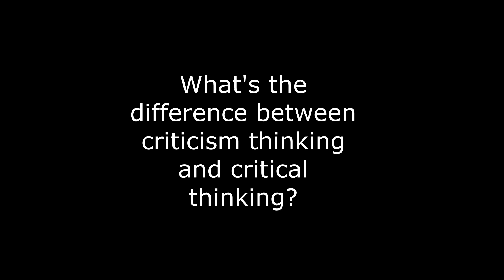Criticism Thinking vs. Critical Thinking with Pat Rasile Quick Clip